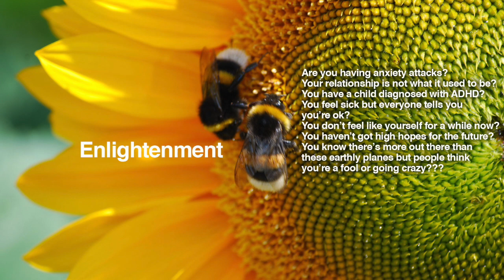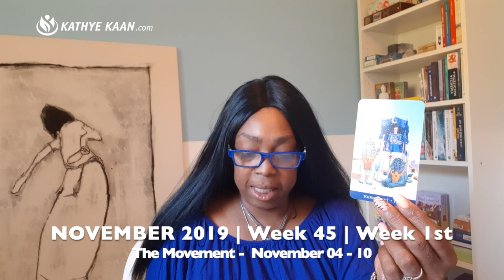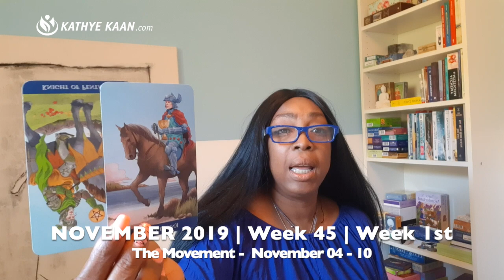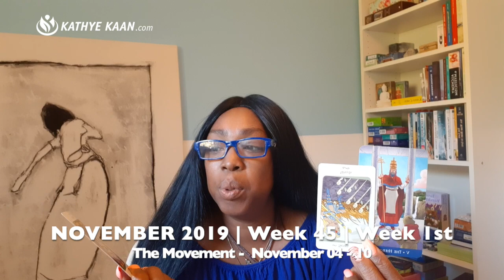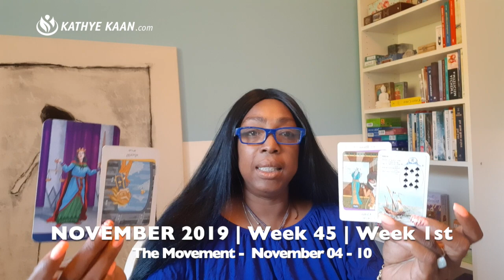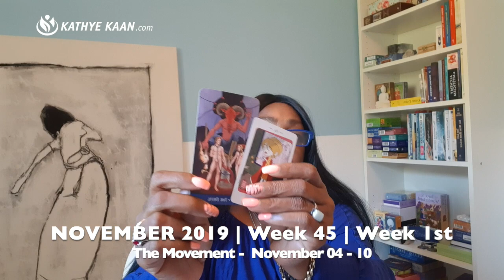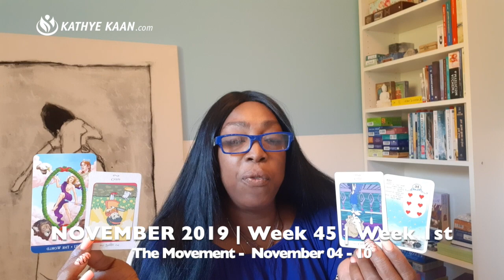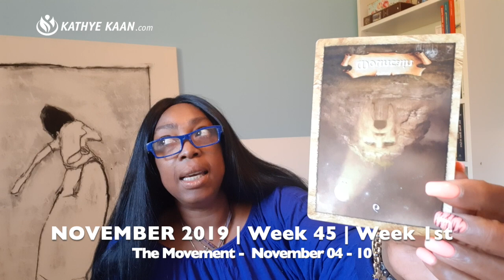SCORPIO BIRTHDAY WEEKLY READING NOVEMBER 4 - 10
Kathye